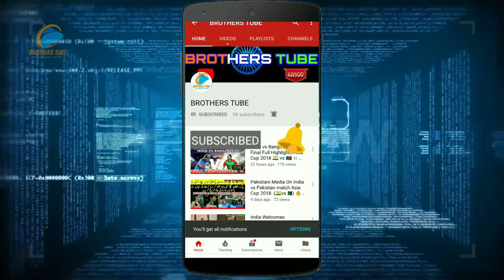WORLD'S BEST 5th GENERATION FIGHTER JETS | ये है दुनिया के सबसे ताकतवर 5बी पीढ़ी के विमान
WORLD'S BEST 5th GENERATION FIGHTER AIRCRAFT
Fighter jets have always been a vital element in the history of war. They add a huge advantage over the enemy with their abilities to penetrate into enemy line attack where it hurts a lot. Over the years, there has been vast development in the air forces of the world and these changes are referred to ‘generation of fighter jets’. With each generation, there has been a subsequent change in speed, stealth and lethality of the aircraft of the world. We take a look at the next generation of fighter jet that will dominate the skies —
Here is a list of world's best fifth generation fighter jets..
Voice in this video by Sagar Kanjilal.
Video Edited by Ratnadip Dey.
Script writing by Rudradeep De.
Brothers Tube Team (Sagar Kanjilal, Ratnadip De, Rudradeep De.)